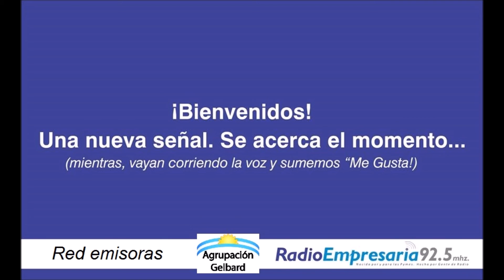Historia Elinstel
Reporte CGERA N 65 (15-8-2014) Claudio Blanco y Facundo Galdos entrevistan al Ing. Gustavo Ungaro y nos cuenta la historia de su empresa de servicios Elinstel